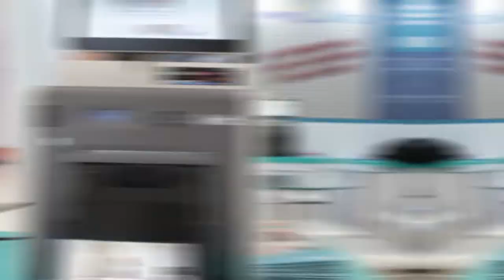HITI Guaraci Digital - Short Film - 1 Minuto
Video Realizado: Congresso Fotografar
Mostrando o Sucesso da Guaraci na Feira Fotografar

Fabiano Rodriguez Fotografia e Filme